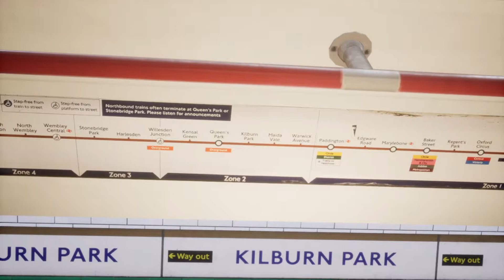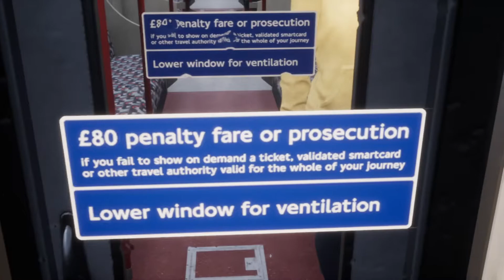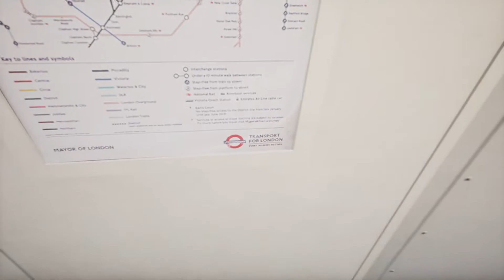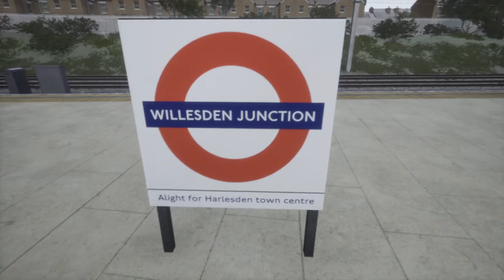Kilburn Park To Willesden Junction (Bakerloo Line)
In this video I ride a train from Kilburn park (London) to Willesden Junction (London) this video was recorded in train sim world 2.